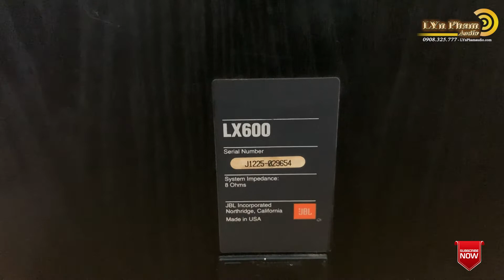Loa JBL LX 600 Hàng Mỹ nòi Trebe chéo nguyên bản tuyệt đẹp | LYN PHAM AUDIO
☘️  Hàng bãi nguyên bản về từ mỹ , tuyến loa đều và đẹp gân bãi zin còn đàn hồi rất tốt , Thiết kế sang trọng, màu đen vân gỗ chất lượng cao , nghe hay bày đẹp
☘️ Thiết kế loa ba đường tiếng,
- 1 Bass 25cm
- 1 mid 12,5 cm
-  đặc biệt trebe dome chéo cao cấp của hãng cho chất âm sáng kiểm soát dải cao rất tốt  , mid dày dặn, dải trầm sâu uy lực đặc trưng JBL
☘️ Trở kháng 8 ôm chơi đa thể loại nhạc : bolero ,nhạc vàng , nhạc chữ tình…
Kích thước loa :
Ngang 35cm x Cao 68cm x Sâu 30cm - Nặng 20kg